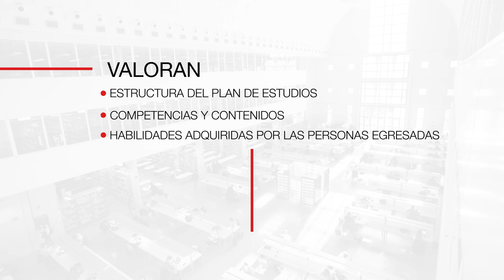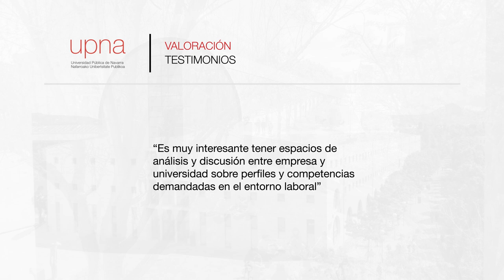La UPNA se compromete con la excelencia en la formación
Cerca de 200 empresas e instituciones han participado en los encuentros sectoriales que la UPNA, junto con el Consejo Social, celebra para evaluar sus títulos de grado y máster.
En estos encuentros, profesionales de prestigio aportan sus valoraciones sobre el perfil de egreso de los títulos impartidos en la UPNA, su adecuación al entorno socioeconómico y las competencias adquiridas por las personas tituladas.
Los encuentros sectoriales forman parte del Sistema de Garantía Interna de Calidad de la UPNA, y han sido reconocidos como buena práctica por la Red Telescopi.